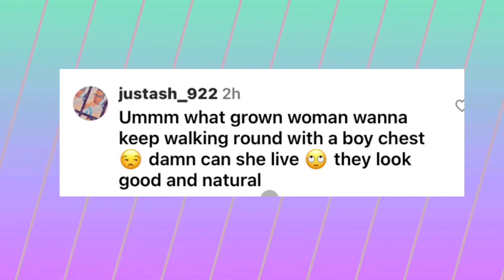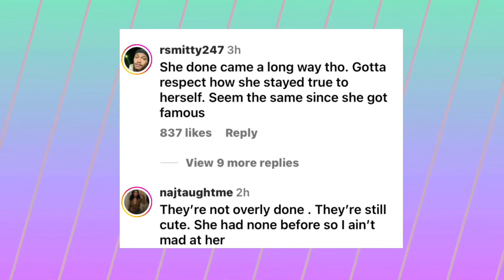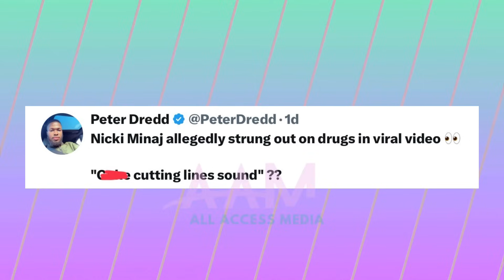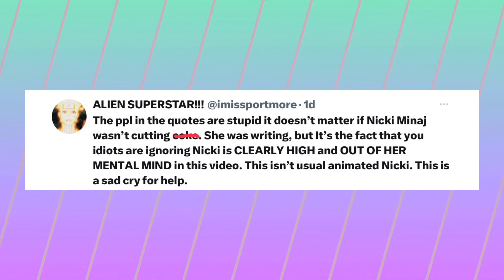Fans Believe Nicki Minaj Is STRUNG OUT After This Video! Glorilla Gets PLASTIC SURGERY!